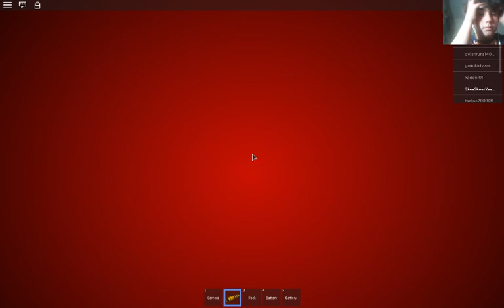Roblox The Maze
Srry for bad quality